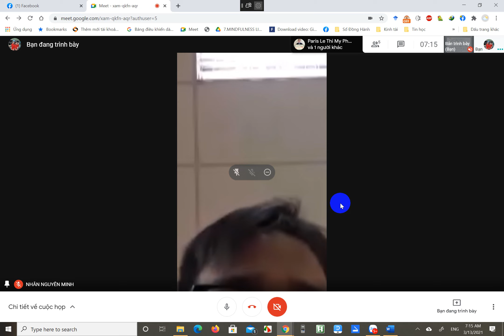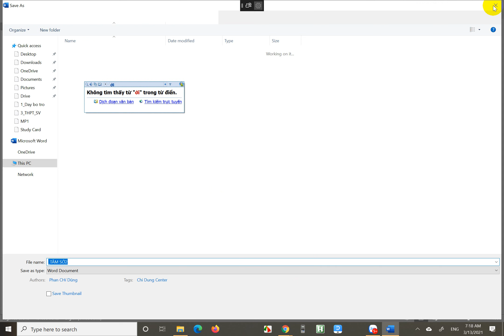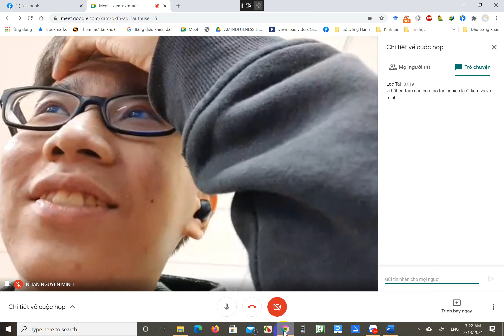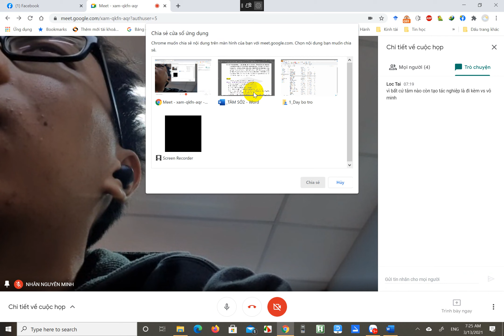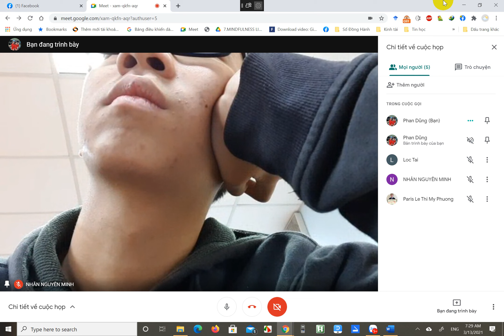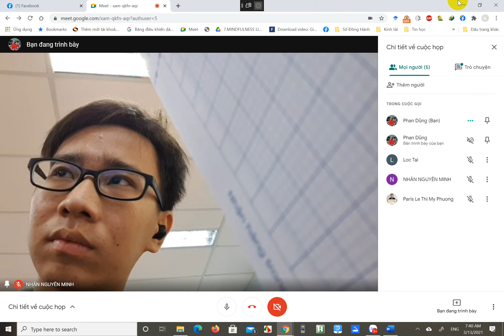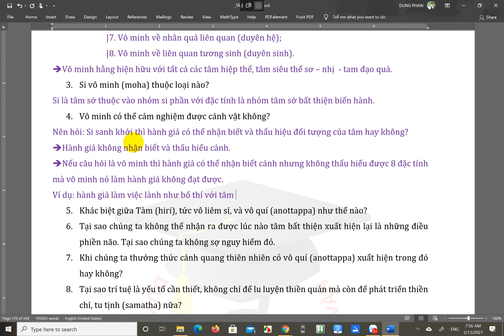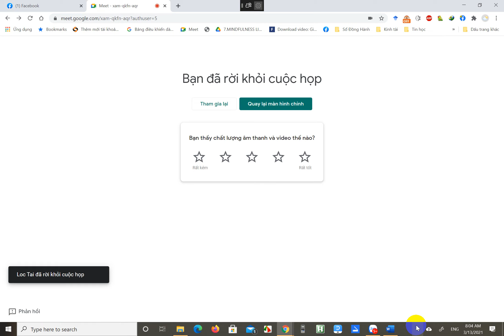cetasika 13 3 2021